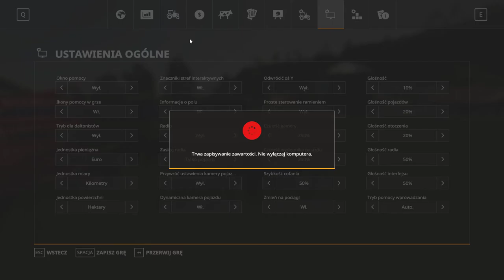Pierwsze Żniwa Bizonem 🚜Od Fanatyka Do Profesjonalnego Rolnika🚜 Farming Simulator 19 #4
Siema! Kolejny odcinek z FS19 tym razem pierwsze żniwa  Bizonem :) Zostaw łapkę suba  oraz komentarz :) Do następnego! :D